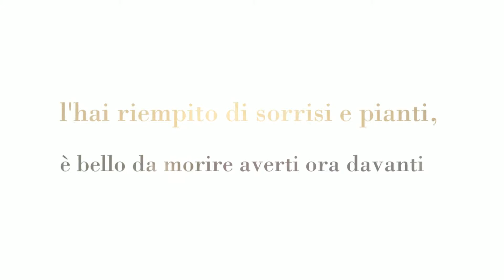E luce fu - Alessandro - Luigi Sauro Photographer Studio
Alessandro - e Luce fu.
Com'è la vita prima dell'arrivo di un figlio?
E' come riniziare ad amare, è come una luce immensa che ti acceca, e luce fu.